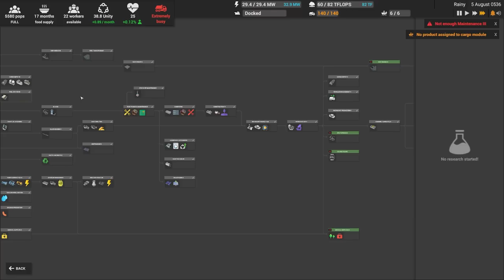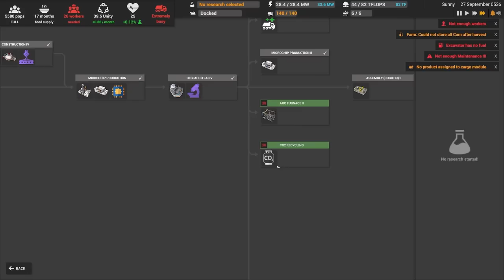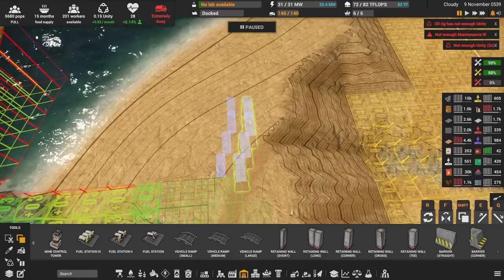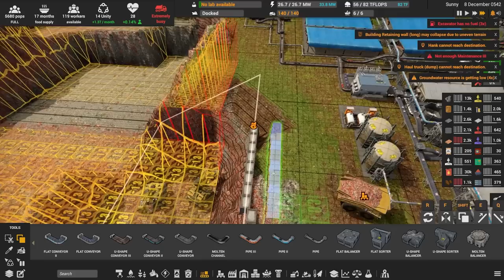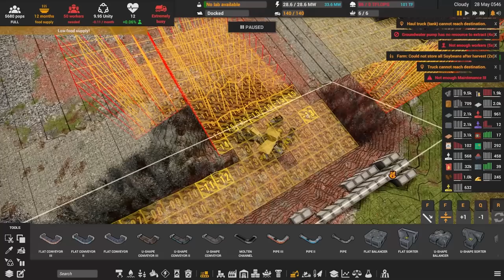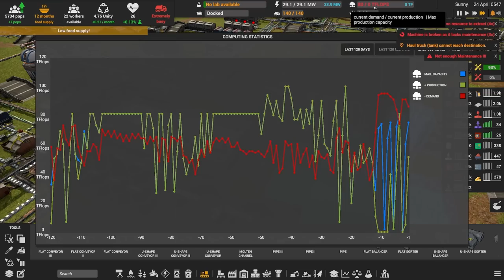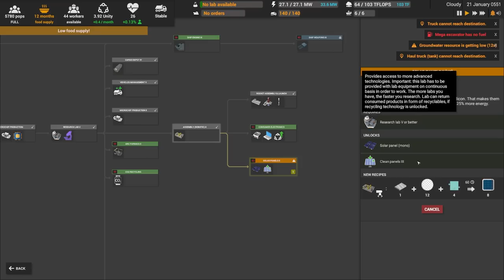LAUNCH TIME!! - Captain of Industry - Factory Builder Automation Game - Episode #34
Captain of Industry is a factory construction and management simulator. Alone with your loyal crew, expand a small colony of survivors into an industrial empire! From an abandoned island to vast factories, research labs, and space program. Build, mine, farm, shape terrain, explore and take care of your settlement!